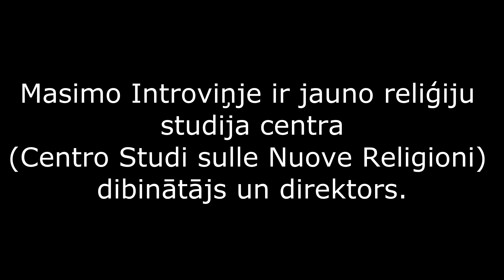Diskusija ar prof. Massimo Introvigne zinātniskajā konferencē 15.03.13.